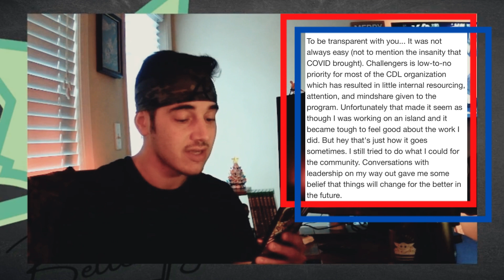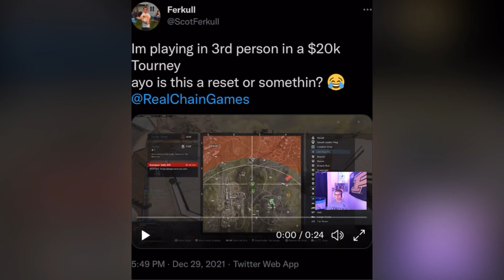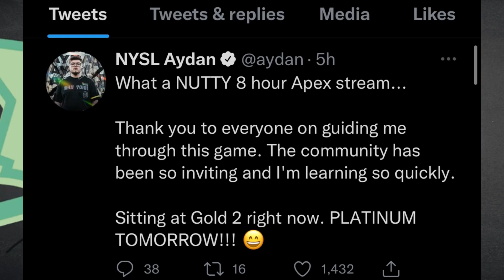The Death of Call of Duty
Warzone, vanguard, Caldera - whatever - it’s all in shambles